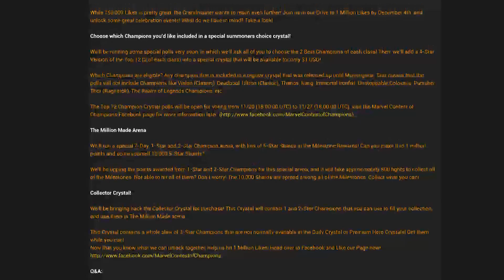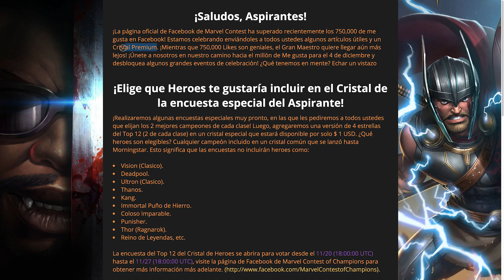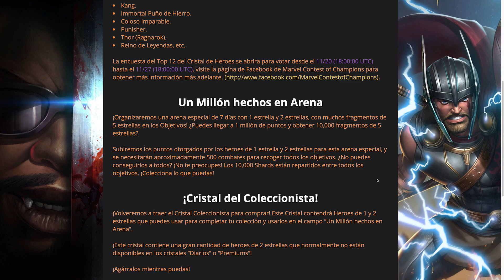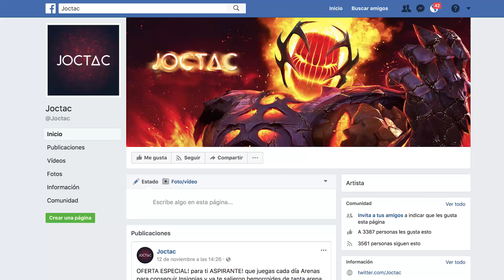MEGA Evento en Marvel Contest Of Champions!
Evento, Encuesta, Heroes de 4 Estrellas, Oferta, Thor (Ragnarok), Hela, Blade, 5 Star, 5 Estrellas, Marvel Batalla de Superheroes, Marvel Contest of Champions,

Encuéntrame también por estas Redes Aspirante :D!